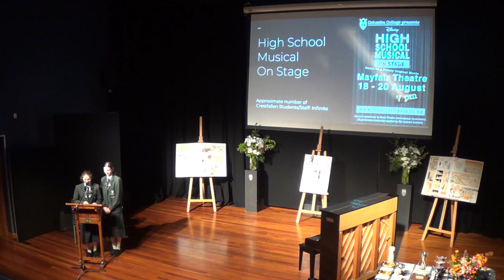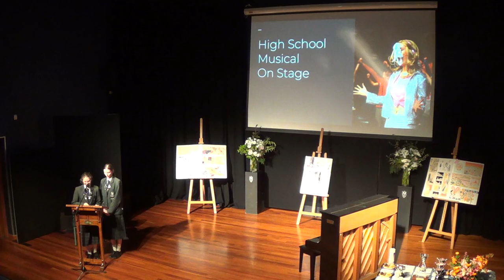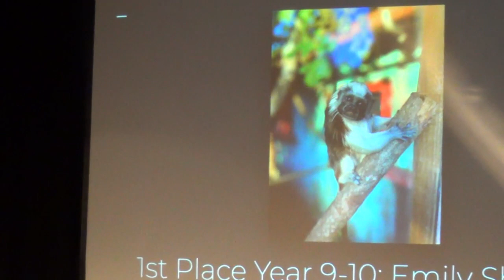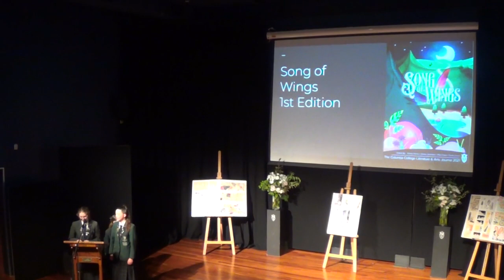Columba College Arts Soiree - 4/11/2021